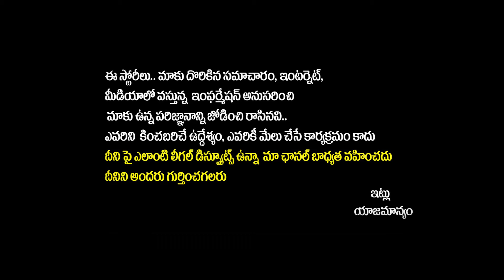లోక్‌స‌భ‌లో బాల‌కృష్ణ‌పై చ‌ర్చ‌..! | Balakrishna Son in Law MP Sri Bharat Speech in Parliament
లోక్‌స‌భ‌లో బాల‌కృష్ణ‌పై చ‌ర్చ‌..! | Balakrishna Son in Law MP Sri Bharat Speech in Parliament | Yuvagalam

Regards,
Yuvagalam Team